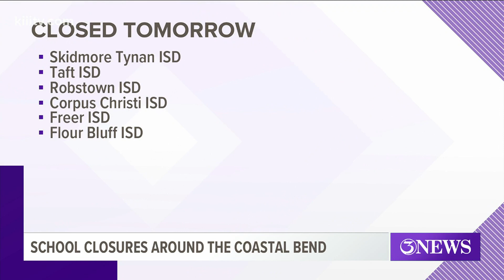LIST: School closures in the Coastal Bend due to inclement weather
Winter weather is making safe travel near impossible in the Coastal Bend.